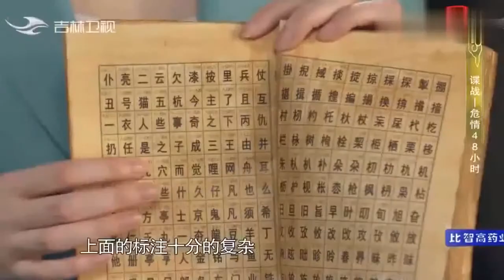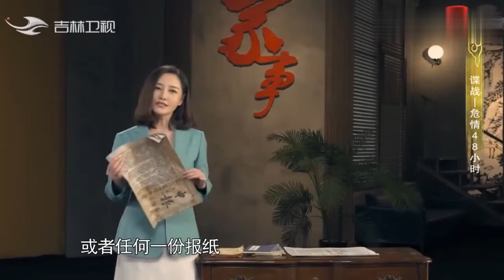国民党高级特务使用的电报密码，原来这么复杂，破译难度相当之大